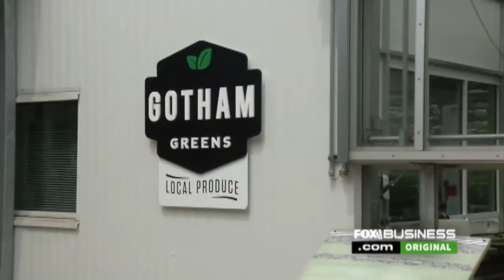Fertile farmlands in the heart of NYC and Chicago?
Gotham Greens CEO Viraj Puri talks to FOXBusiness.com’s Jade Scipioni about the future of urban farming using hydroponics.